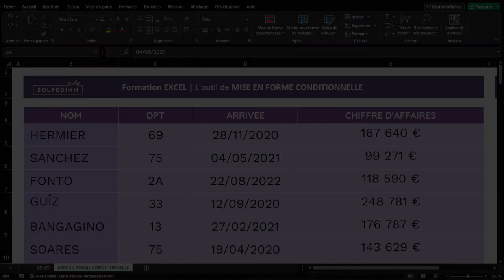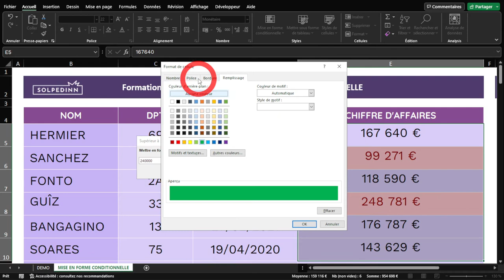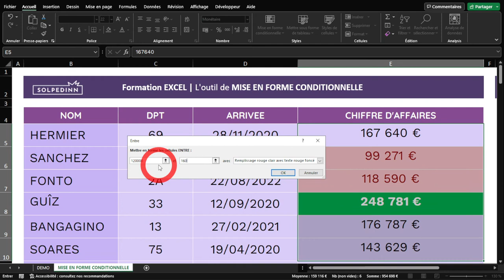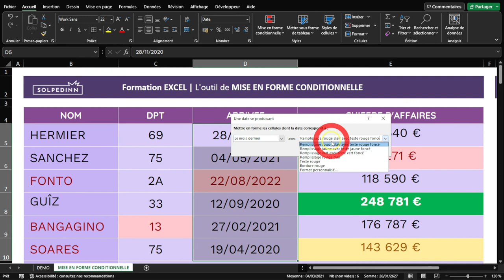MISE EN FORME CONDITIONNELLE 1-5 (mise en surbrillance des cellules)(Excel en 300 secondes)